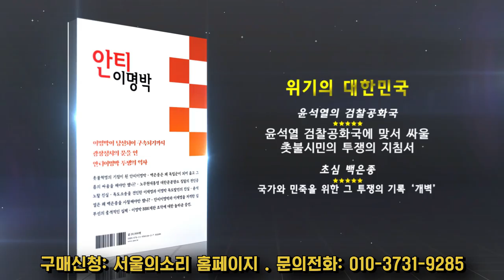이재명, 민주당 최고위 "평화가 경제다! 국방은 국가 스스로!"